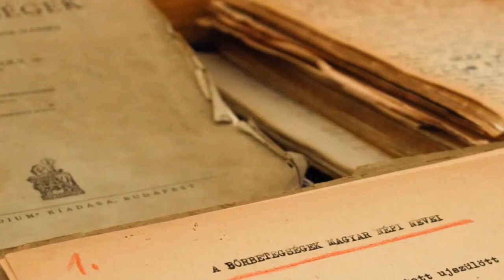Kiállítás: Professzorok kéziratos hagyatéka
A Pécsi Egyetemtörténeti Gyűjtemény új orvostörténeti témájú kiállítással várja a látogatókat 2015. október elejétől. A gyűjtemény ajándékok, hagyatékok vásárlásával több neves pécsi kötődésű orvosprofesszor könyveivel, személyes tárgyaival, dokumentumokkal, levelezéssel lett gazdagabb.

Az új kiállításban id. és ifj. Reuter Camillo, Berde Károly, Berde Botond és Grastyán Endre emlékét idézzük meg. A kiállítás 2016. március 31-g tekinthető meg.